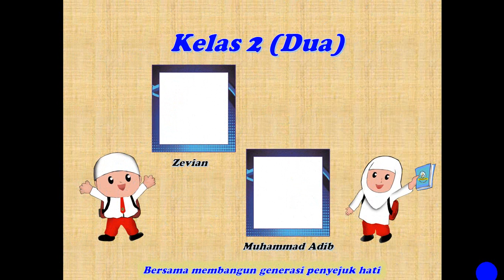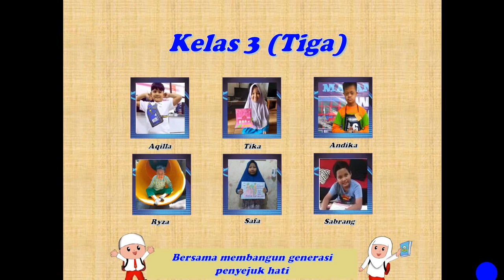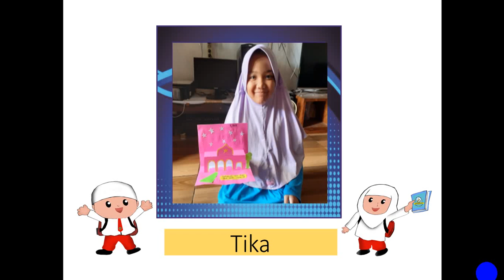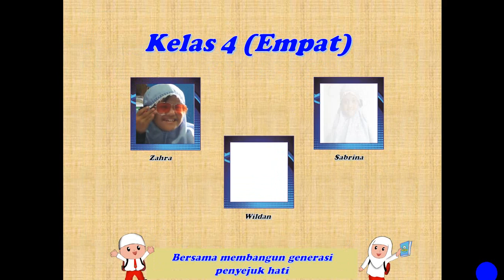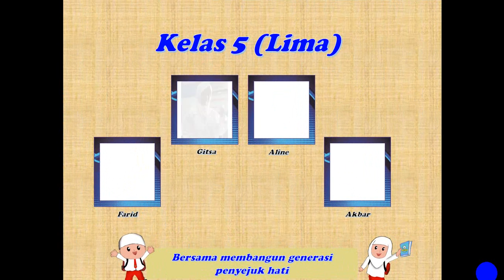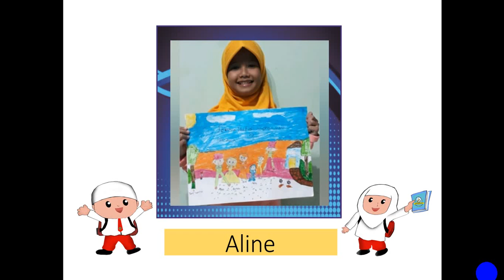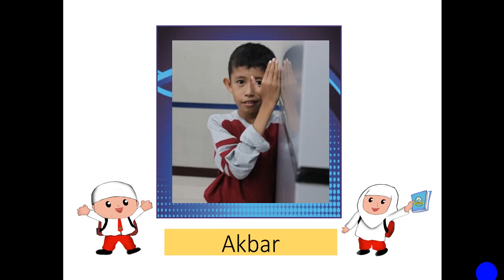Selamat Datang Anak Hebat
SD PLUS QURROTA A'YUN KOTA MALANG